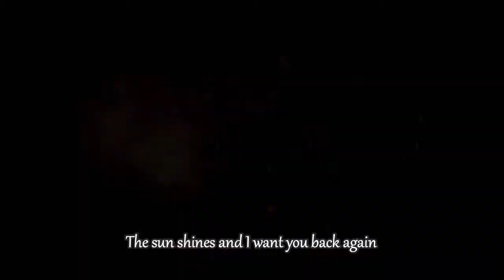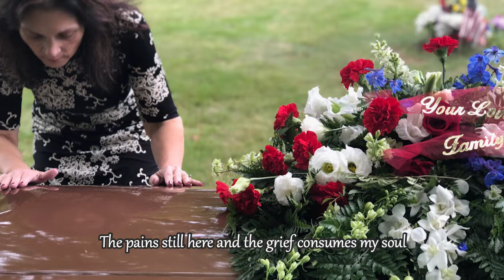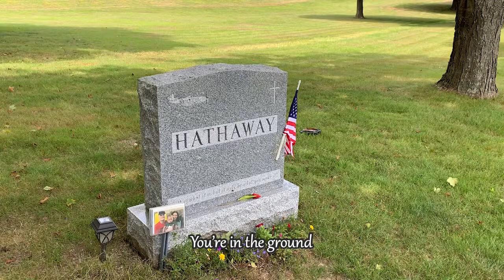I Want You Back Lyric Video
My husband and I both got cancer in 2016.  Sadly, he passed away on September 4, 2018.  One year gone but it feels like yesterday. This is a song my son Christian Hathaway and I wrote together to honor him.  Grief can be consuming but LOVE never dies.